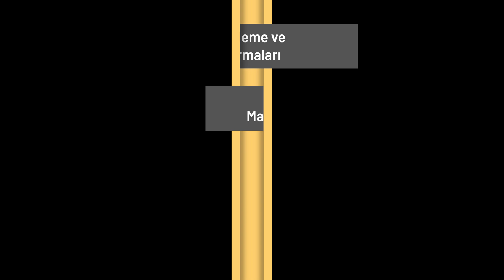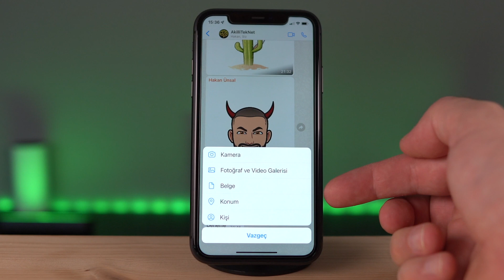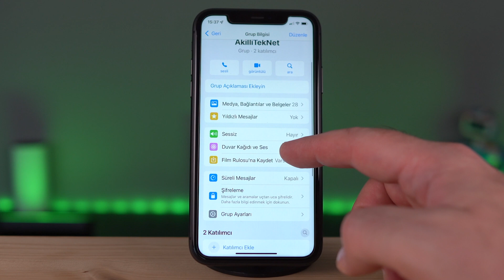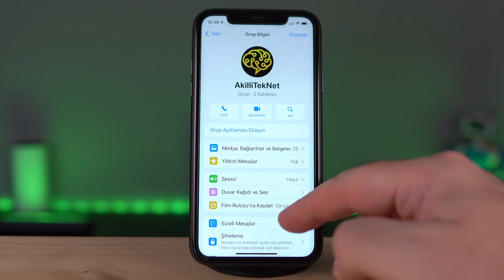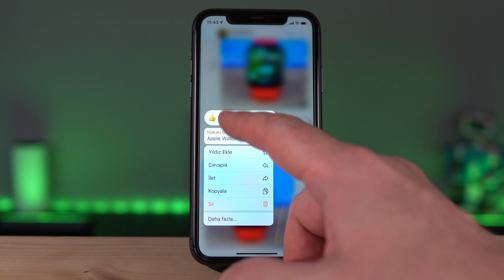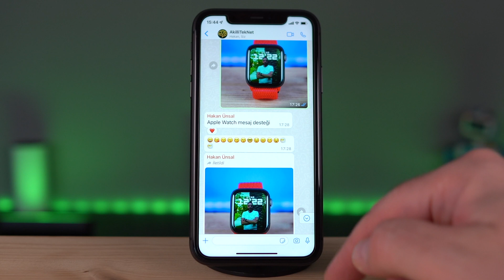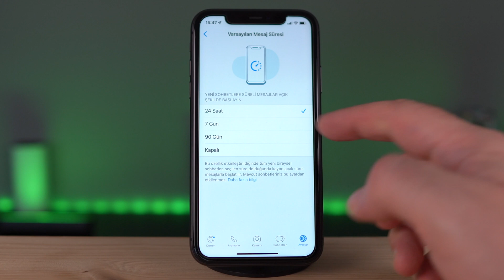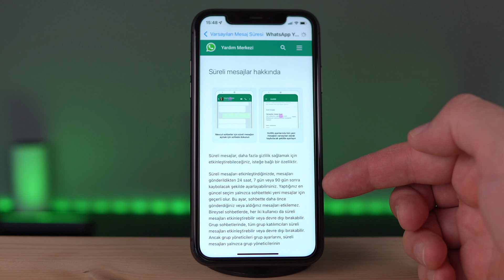WHATSAPP -ULTRA- İPUÇLARI 💬| Yeni Sürümün Yenilikleri, Artırılan Özellikler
Bu hafta Whatsapp kullanım alışkanlıklarınızı kökten değiştirecek yeni özellikler hakkında konuşacağız. Çünkü Whatsaap adının sonuna Ultra veya Süper takılarını alacak kadar hem mobil hem de masa üstü sürümüne  hem yeni özellikler eklemiş hem de mevcut olanlarının kapasitelerini arttırmış. Bu nedenle videoyu kesinlikle  sonuna kadar izlemenizi tavsiye ederim.